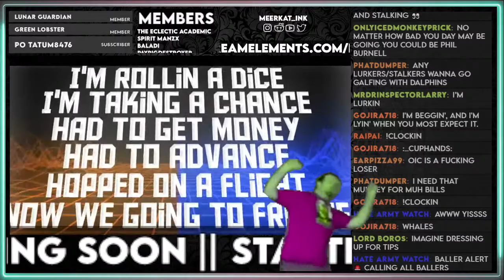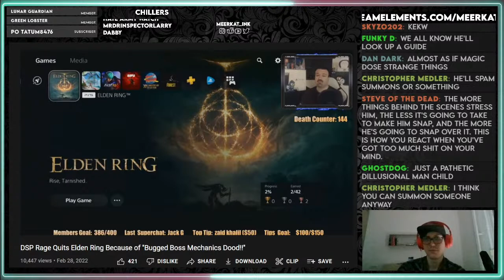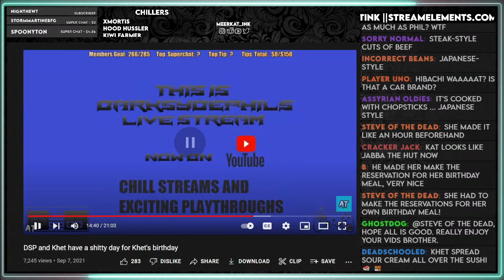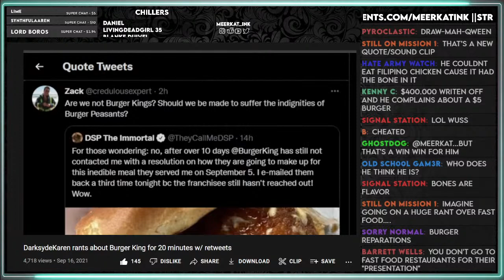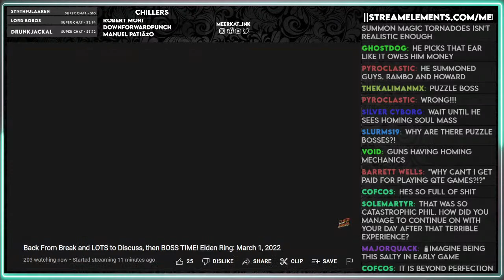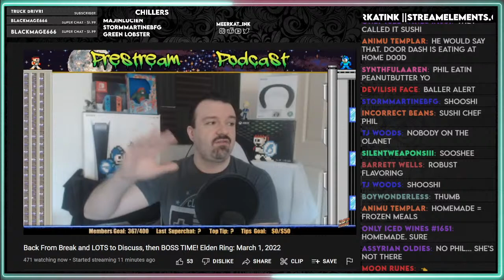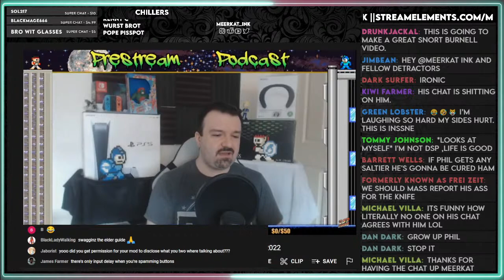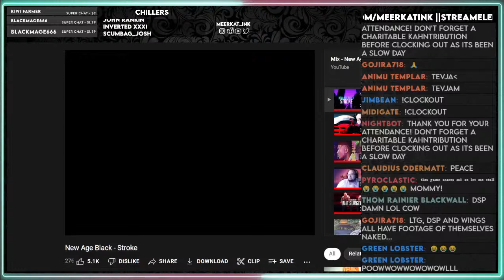The Day On™ || Burger Beef Continues, Rage Quits Elden Ring, Being A Living Meme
they ghosted me ackackackack

THE DETRACTORVERSE

Chat Commands:
!commands
!uptime
!tip
!sr
!beg
!clockin
!clockout

0:00 intro
15:40 Twitter Segment (burger, elden ring whining)
23:29 Rage Quits Elden Ring
37:01 The Burger King Origins
42:17 The Khet Birthday Special
1:19:27 The Burger King Sequel (Ratio Edition)
2:00:19 The Daily Wrap (Complaining Edition)
2:10:38 THE RAW FILL Starts
3:04:48 A Lecture With DarkSydePhil (Projectile Weapons Edition)
3:05:22 DSP PULLS OUT A WEAPON (CLICKBAIT!)
3:18:09 Capcom Nonsense Segment